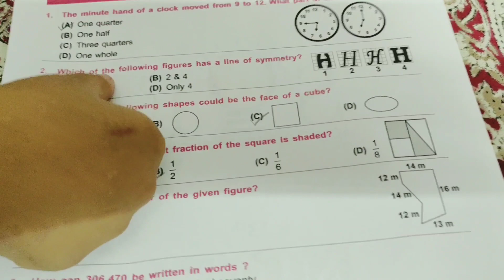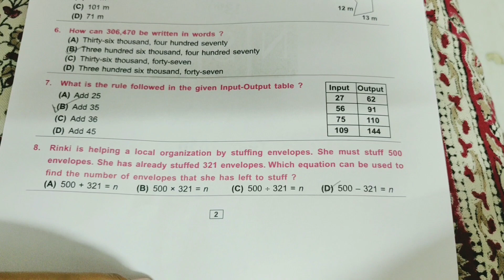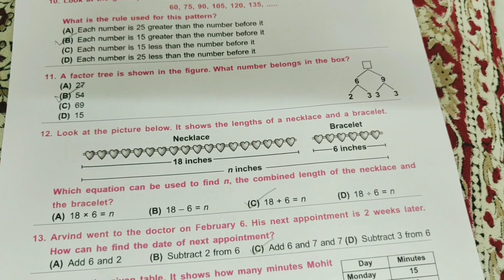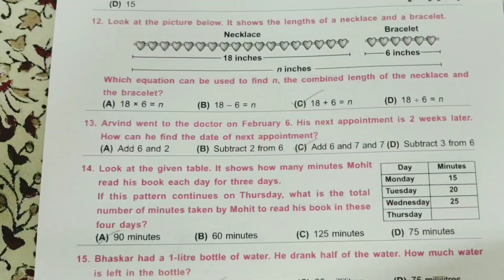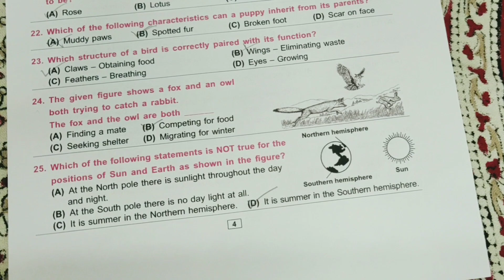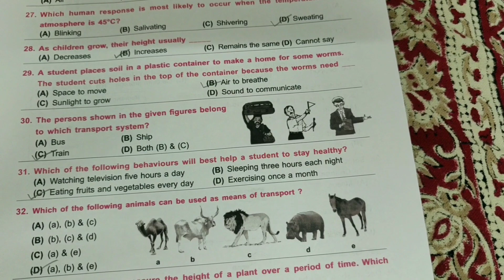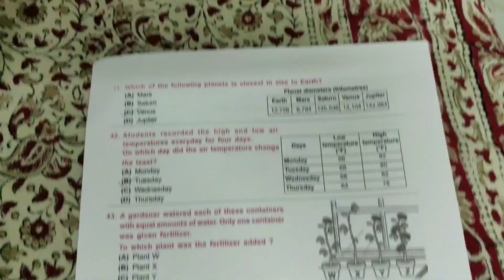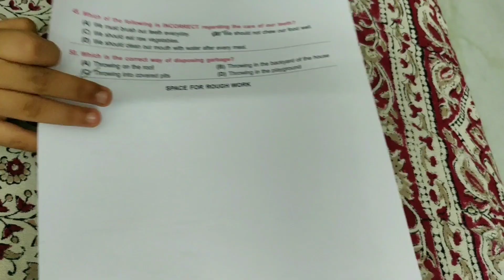SOF NSO CLASS 4 Previous year paper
Hi Friends, welcome back... I am Arshiyah ... I am going to share previous year question paper of NSO from class 1 to class 4 with you guys.
I hope it is useful to you all...
If u have any plz d share ...
 I have also done other Olympiad papers do check them out...